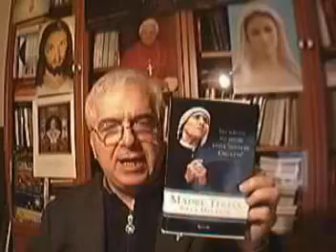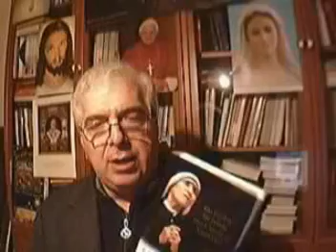MADRE TERESA DI CALCUTTA